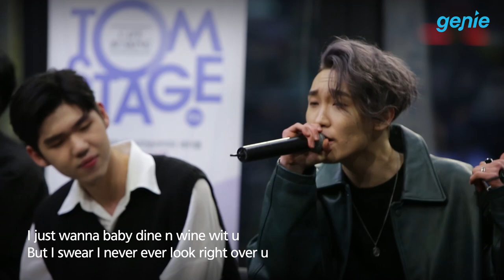Planetarium Records (PLT) - 풀(Glue) Live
TOM N TOMS COFFEE CAFE BUSKING
in '탐스테이지' (TOMSTAGE)

Join this campaign on MyMusicTaste to bring Planetarium Records (PLT) to our city and invite all your friends to join the movement!